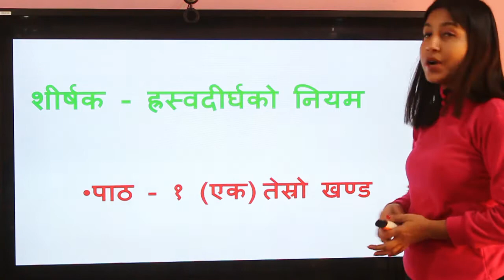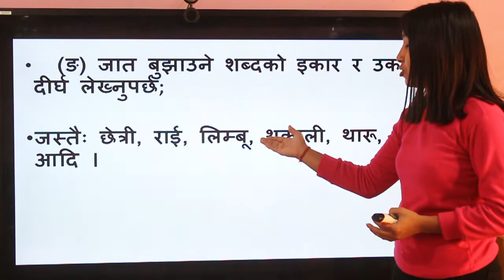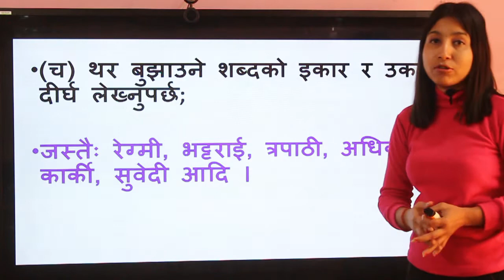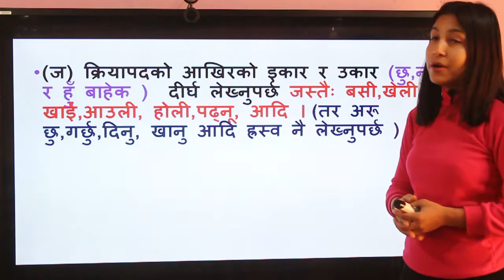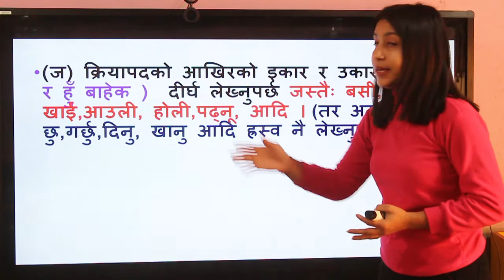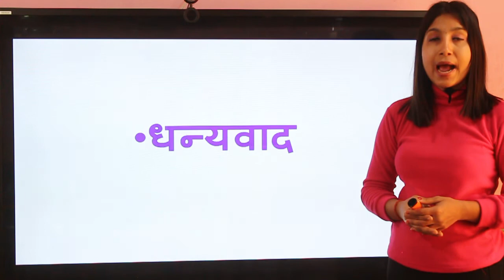Nepali Online Class Grammar class -5 Matrako Prayog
Nepali Grammar Class-5 ( Matra ko Prayog )
Nepali Class In youtube
Class 5 online class
online class for class 5 student
Best nepali online class
My online nepali class
martako prayog
Nepali online class kathmandu